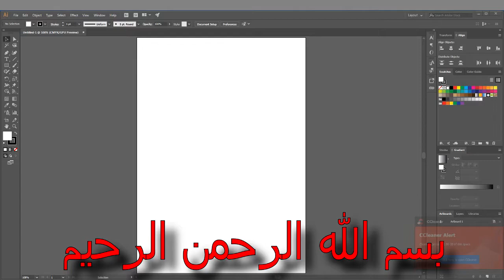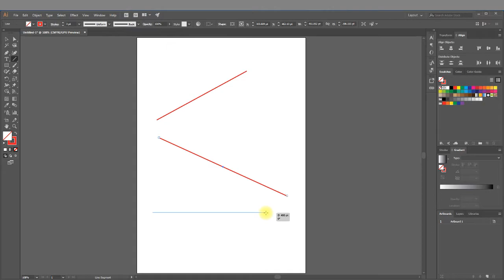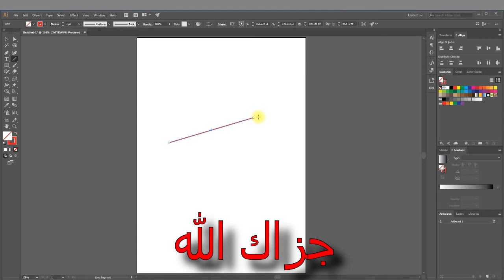How to use Line Segment Tool in Adobe Illustrator CC 2018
In this video i explained:

- Where do you get Line Segment Tool in Adobe Illustrator CC 2018.
- How to use Stroke.
- How to change Stroke Color.
- How to change Stroke Weight.
- How to draw a Horizontal Line.
- How to draw a Vertical Line.
- How to draw any angle Line.

Previous Video:
How to use Touch Type Tool in Adobe Illustrator CC 2018